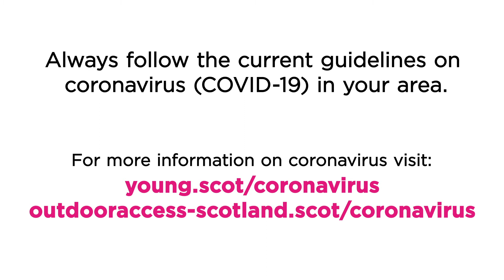KnowTheCode: Respecting Wildlife | Young Scot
Do you KnowTheCode when it comes to your access rights in Scotland's great outdoors?

The Scottish Outdoor Access Code is all about your rights and responsibilities when you're making the most of Scotland's great outdoors. Whether it's your local green space or beyond, it's important that you KnowTheCode.

Young Scot and Nature Scot have worked in partnership to create this video animation series.

Always follow the current guidelines on coronavirus (COVID-19) in your area.